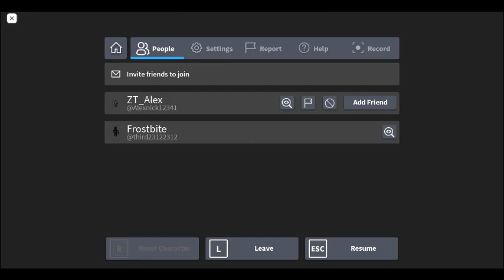Book 2 Chapter 1 | Roblox The Mimic Part 4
So yeah I was about to win, the game broke but here it is anyway. Take care